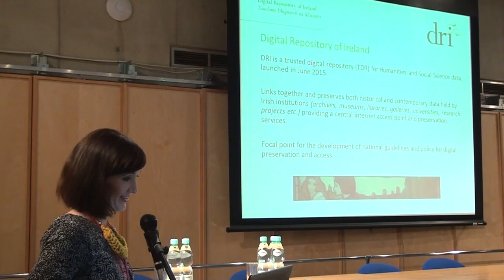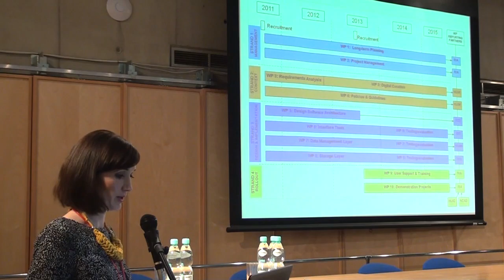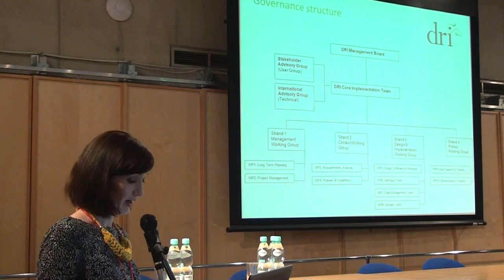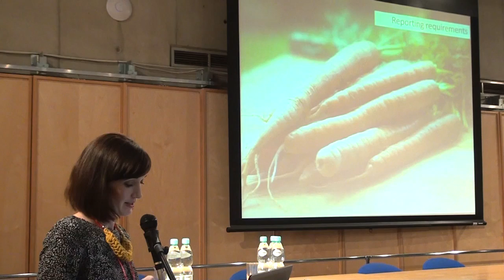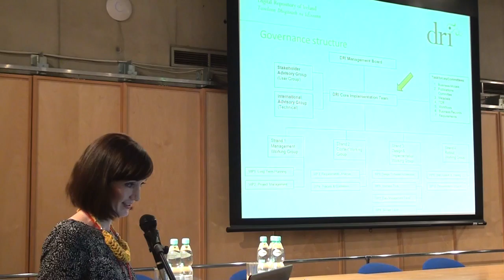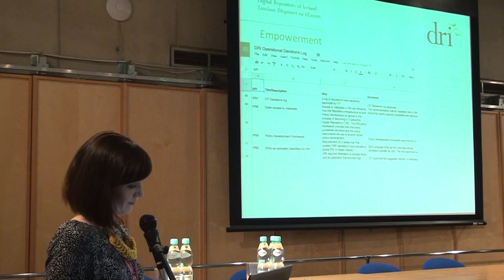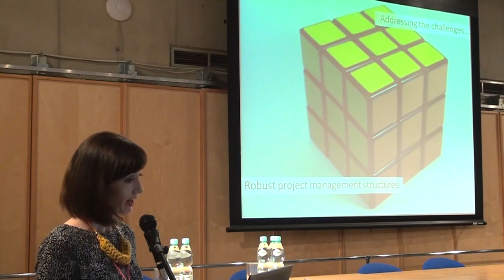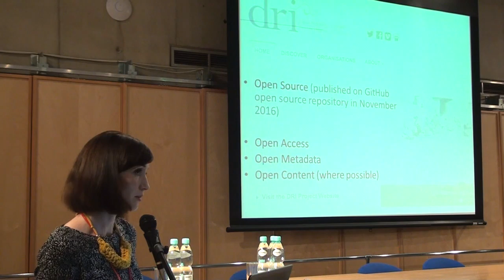Openness and Transparency in Digital Humanities Project Management and Development.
Paddi Leinster (Digital Repository of Ireland) "Openness and Transparency in Digital Humanities Project Management and Development: A Reflection from the Digital Repository of Ireland"